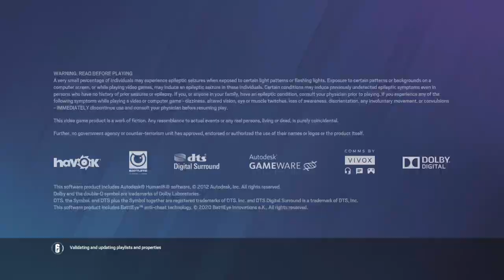Tom Clancy's Rainbow Six® Siege_20220514000437